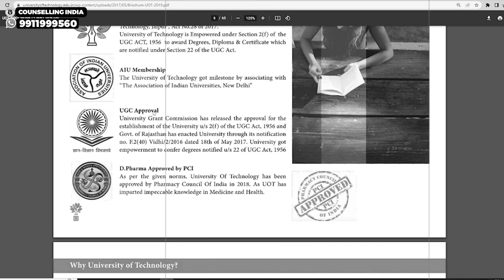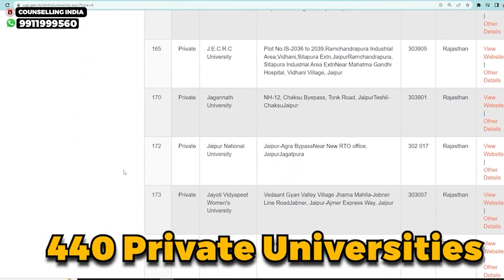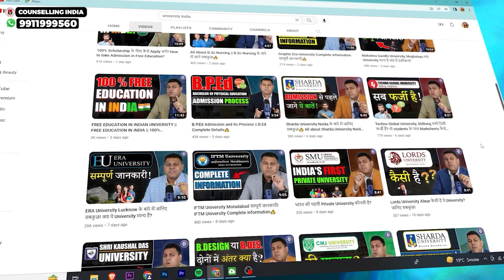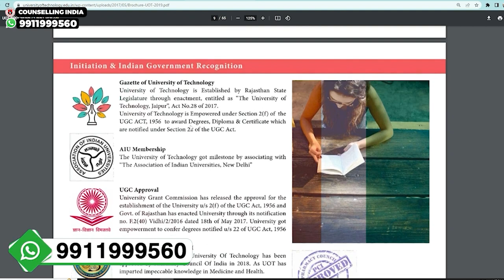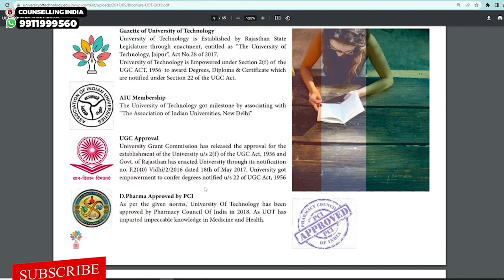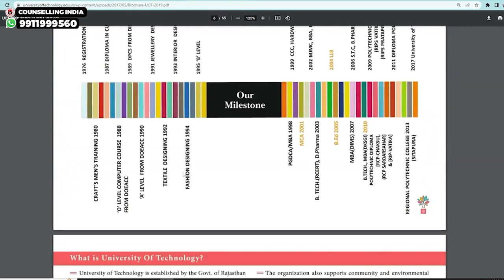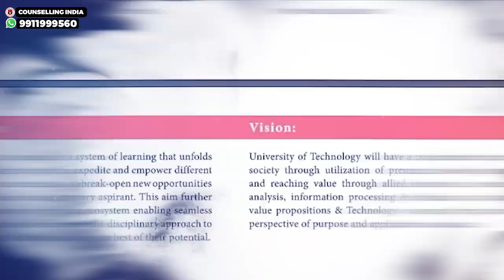University of Technology, Jaipur Rajasthan के Approvals के बारे में जानिए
About University
University of Technology is established by the Govt. of Rajasthan through State Legislature under the Act No 28 of 2017. It is UGC recognized University under section 2(f) of the UGC Act 1956.

The University of Technology is known for offering quality education to students coming from varied backgrounds, across different learning segments and knowledge disciplines.

Highly known to deliver finest of learning solutions and facilities aiming at all-round development of the students, the university commits to a wide array of courses and a vast pool of resources– ranging across the domains of Engineering and Technology, Management, Law, Science, Arts, Commerce, Education, Languages, Medical and Health, Alternate Therapy, Religion, Telecommunication, Information Technology – in a plush facility spread in 30 Acre of area.